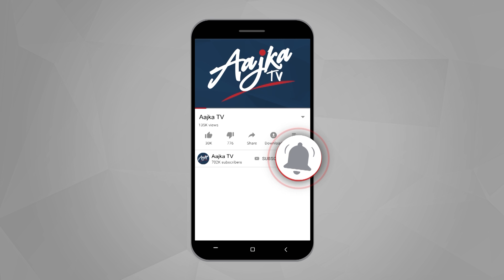Internet Marriages | AAJKA MUDDA | Aajka Tv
You May Now Kiss the Computer Screen..

Peering from the screen of a laptop to Maria Helena's visit to pakistan to marry her online love have recently started debate over Internet Marriages.

Watch Aajka Tv's Be Bas Tanveer and Dabang Laiba's take over the topic.